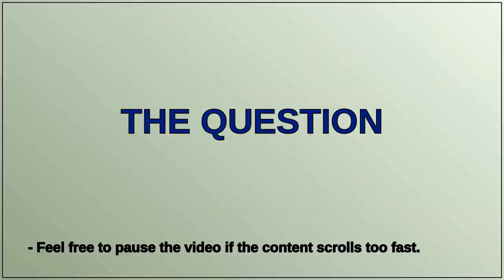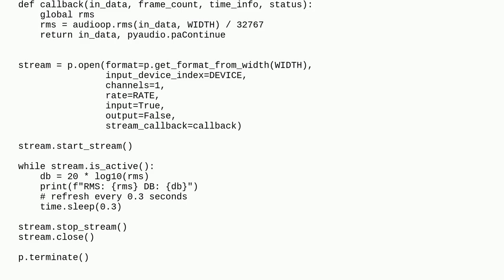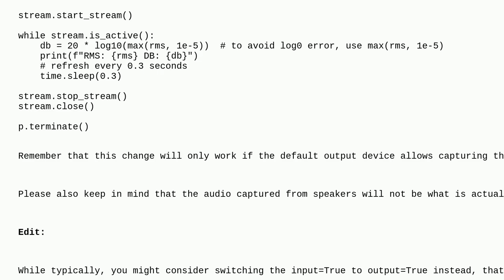Raspberrypi: How can I monitoring permanently a sepeaker device and always it plays i measure the...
How can I monitoring permanently a sepeaker device and always it plays i measure the sound decibels peaks using python

A special thanks goes out to the community

  python